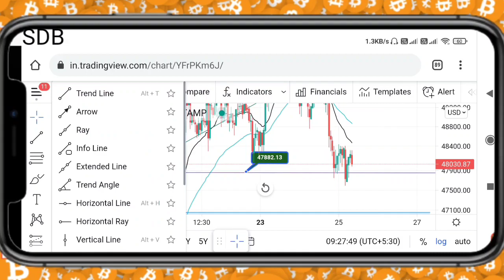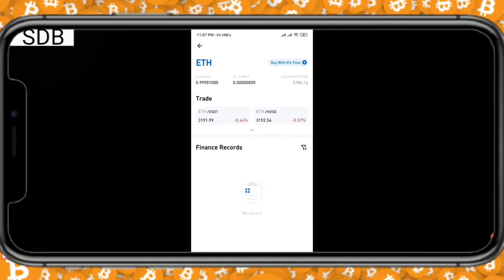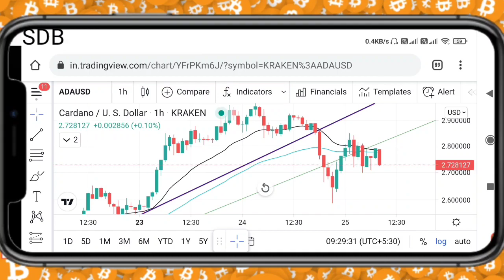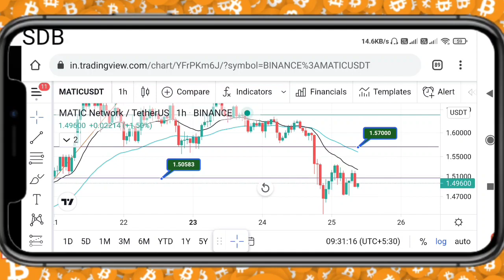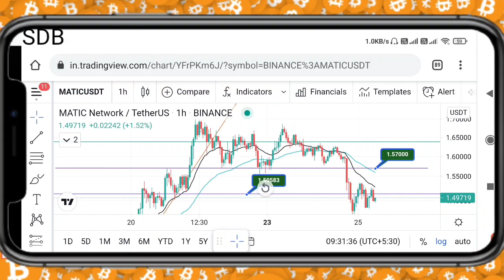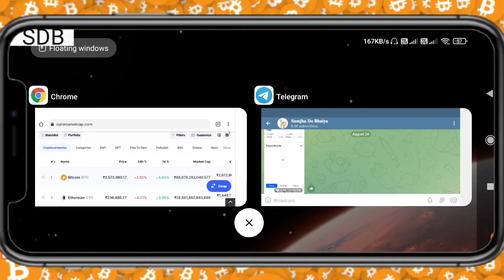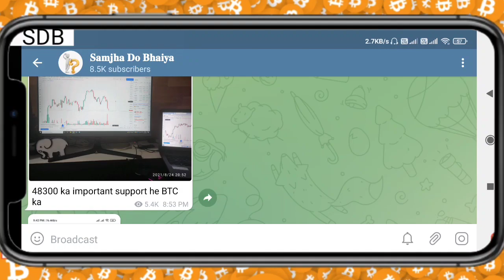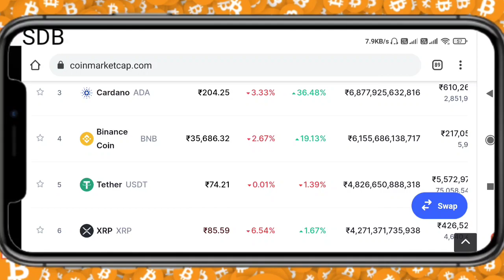🔴Bitcoin Dump ? Cardano dump | Event coin | best crypto to invest for short term ? Bitcoin update